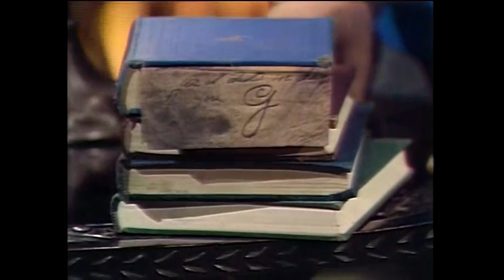NEW - 1970 - The Pending Catastrophe - Gerard and Elizabeth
Elizabeth feels a presence in the bedroom that we know is Daphne's bedroom and she smells lilac.  When she goes downstairs to the drawing room, she opens the doors and Gerard is there.  He takes possession of Elizabeth.